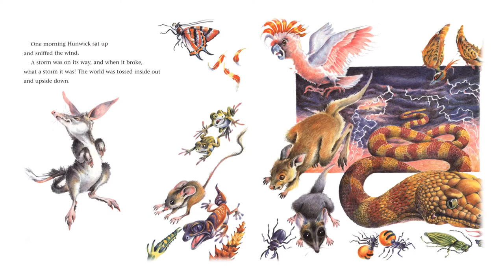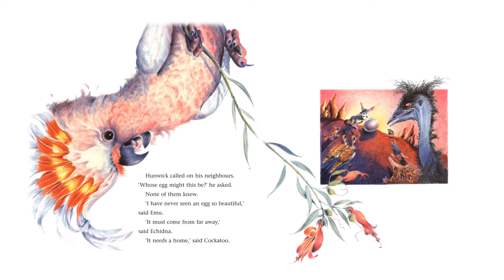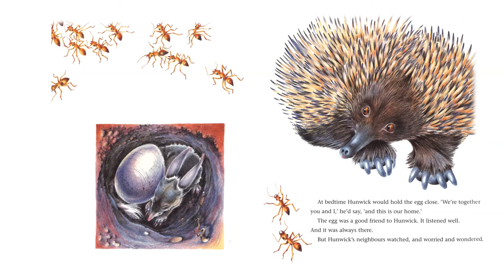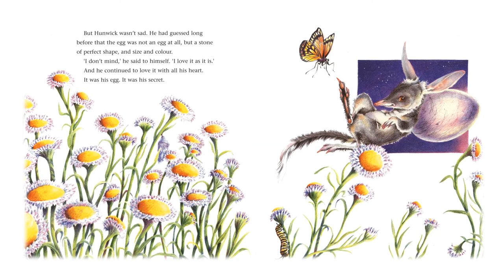📖 Story Time 🐭 Hunwicks Egg 🐭 | TigerBear BedTime Stories (Read Aloud)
"I have never seen an egg so beautiful"

TigerBear reads the famous Mem Fox children's story, Hunwicks Egg.

TigerBear is a narrator for Read Aloud Kids Books. These children's picture books are in English and can used as Bedtime Stories, being slowly animated with page turn animations. Come and enjoy Story Time with Tiger Bear Bedtime Stories